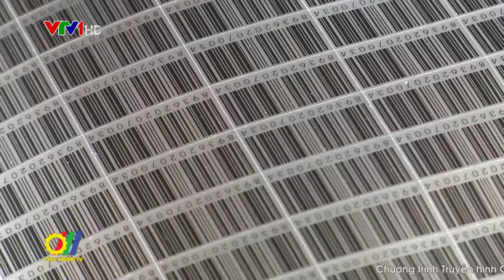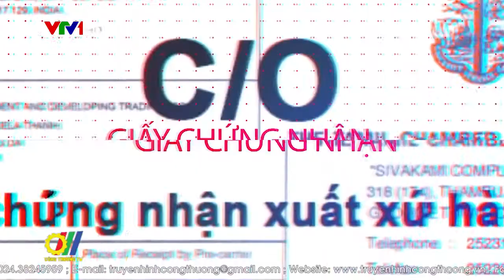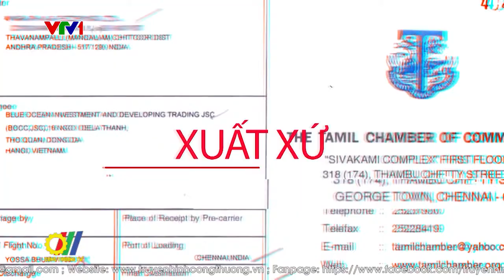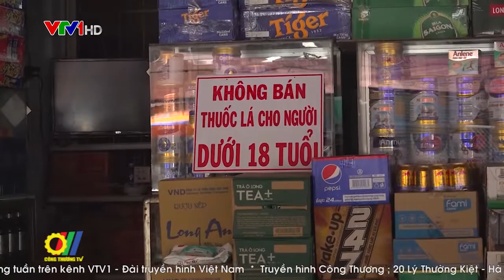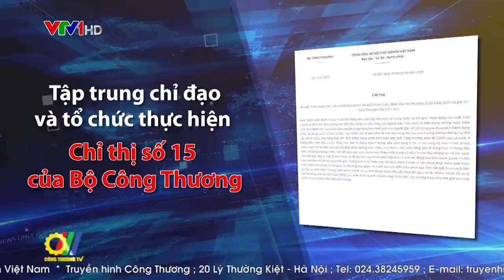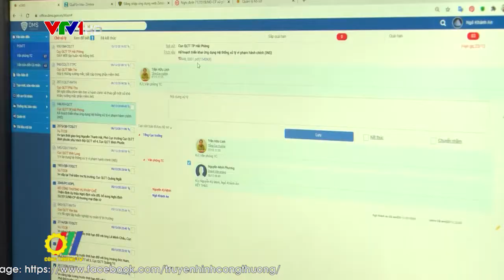Lực lượng quản lý thị trường trước những nhiệm vụ trong năm 2021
Năm 2020 đã mang lại những thử thách chưa từng có, nhưng cũng là một năm cho thấy vai trò quan trọng và những nỗ lực vượt bậc của lực lượng Quản lý thị trường trong công tác chuyên môn nghiệp vụ cũng như quản lý điều hành. Bước sang năm 2021 những mục tiêu mới những kế hoạch mới đã được toàn lực lượng cố gắng thực hiện ngay từ những ngày đầu năm…